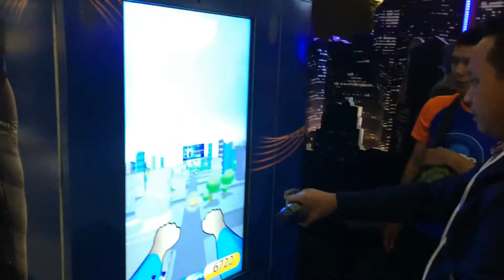IniWaktunya Mizone Interactive Vending Machine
We developed a game that use gyro sensor as game controller in vending machine.
This game was created to support IniWaktunyaMizone digital campaign for the launch of Batman vs Superman Movie